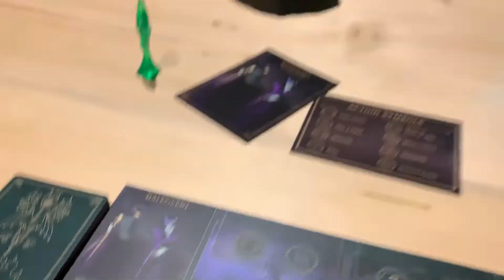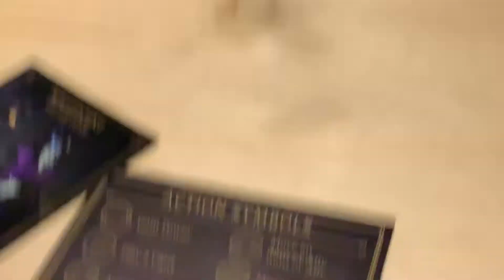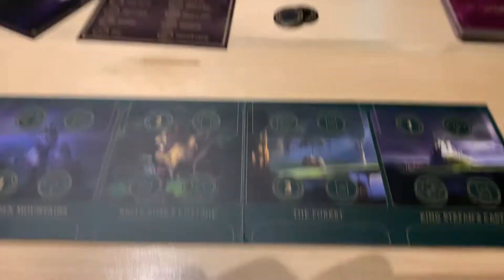Villainous Gamepley Overview - عرض اسلوب اللعب الخاص فيلينيس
game-play overview for Villainous the board game  (in Arabic with English Sub)

the game from Wonder Forge designed by  Prospero Hall

Overview by ِAhmad AlEnisi (instagram: @foxo_gaming)

عرض لاسلوب اللعب الخاص بالبورجيم فيلينيس من قبل أحمد العنزي